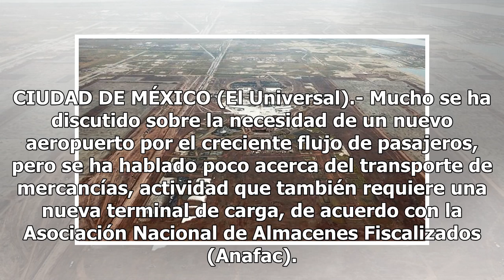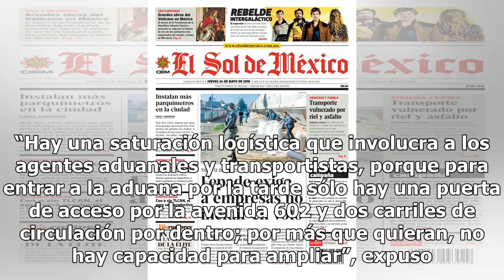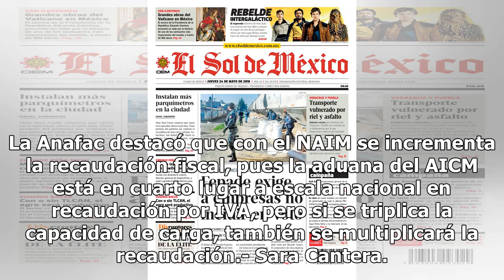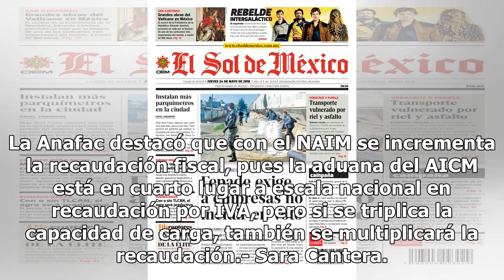Pide Anafac considerar carga aérea en NAIM - El Diario de Yucatán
CIUDAD DE MÉXICO (El Universal).- Mucho se ha discutido sobre la necesidad de un nuevo aeropuerto por el creciente flujo de pasajeros, pero se ha hablado poco acerca del transporte de mercancías, actividad que también requiere una nueva terminal de carga, de acuerdo con la Asociación Nacional de Alm...